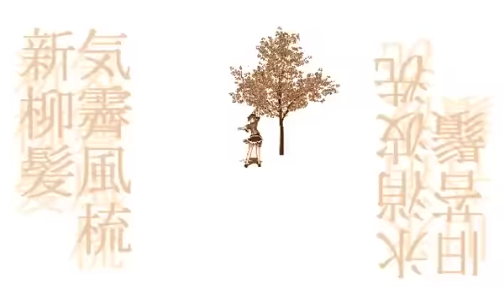【MMDモデル配布】宮古芳香ちゃんが裏表ラバーズ